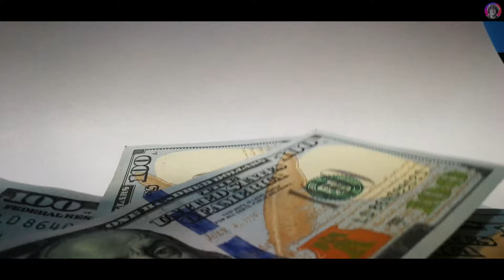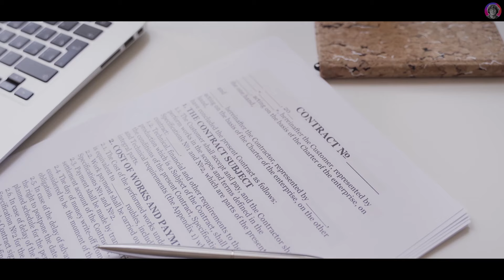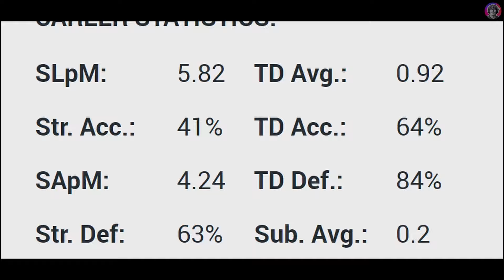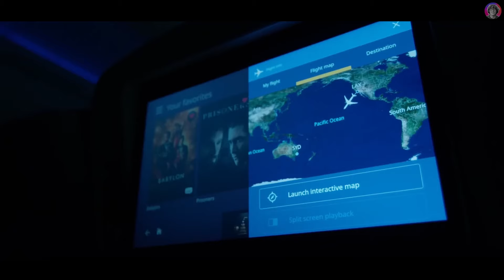The Man Who Was Never Meant to be a Champion - Sean Strickland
Community MMA Discord - Join for Free Below :)

New to MMA? Look no further.

Apologies for the lack of fight footage, and few seconds of black in the video - the copyright overlords have come for me so i've gotta be a bit stricter on how much i use.
Let me know what you thought in the comments, and what what you want to see more of.
Alot of effort goes into these, so ill do my best to drop a video when i can!

I own none of the footage used in this video.